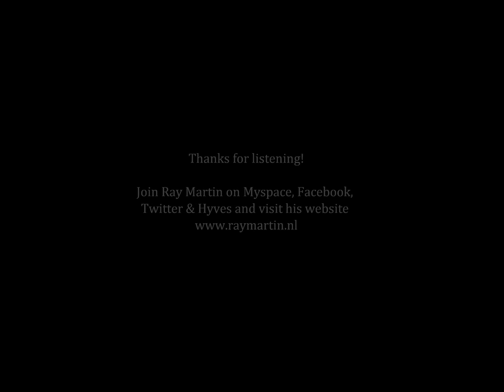Ray Martin - The lady is a tramp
Dutch Crooner Ray Martin sings Frank Sinatra's swinging song 'The lady is a tramp'. To follow Ray join him on Myspace, Facebook, Twitter & Hyves and visit his